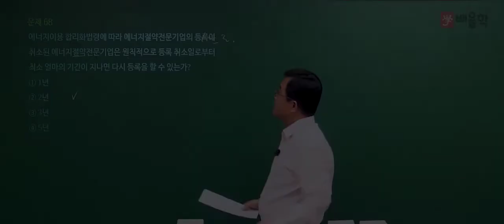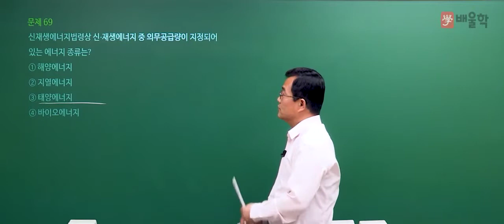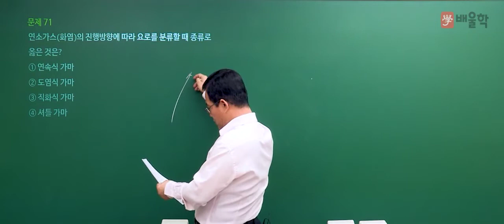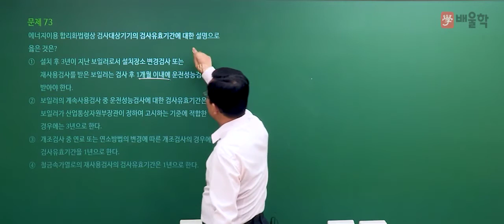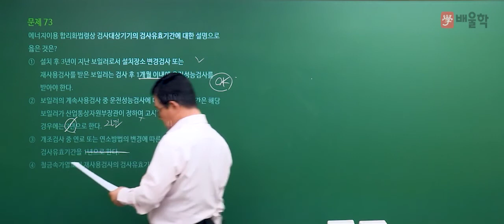[에너지관리기사 필기] 2021년 1회 필기 기출 풀이 4과목 열설비재료 및 관계법규2 - 박병호 교수님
2021년 1회 에너지관리기사 필기 4과목. 열설비재료 및 관계법규 기출문제 해설 강의!